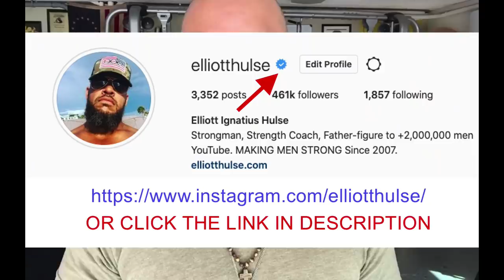Women Show Appreciation Through SUBMISSION